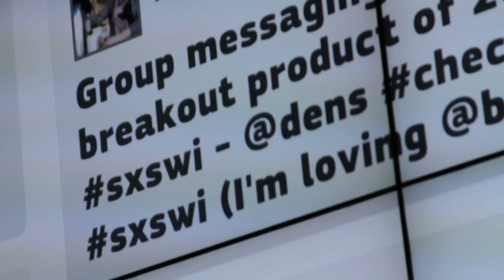Samsung In The Huddle - Live from SXSWi 2011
Samsung talks about how they're making SXSWi different in 2011 through giving attendees access to things that help them such as charging station and a massive video board that displays trending topics and checkins throughout SXSW.

Video interview by Chris Yates

Produced by Corey Frey of Huddle Productions